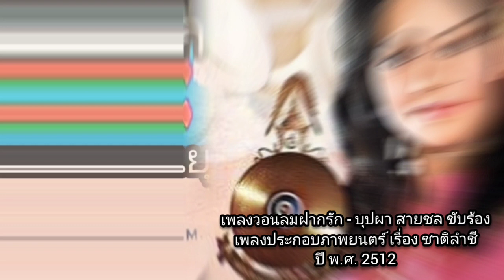เพลงวอนลมฝากรัก บุปผา สายชล บันทึกเสียงปลายปี พ.ศ2511 คำร้องครูสุรินทร์ ภาคศิริ ทำนอง เพลงซาโยนาระ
“ยามลมโชยมา พาใจห่วงหนัก คิดถึงรักครั้งก่อนนั้นเคยรัญจวน...” เพลงวอนลมฝากรัก อัดแผ่นเสียงปลายปี พ.ศ.2511
หลายคนในวัยกึ่งศตวรรษคงจำและฮัมเพลง
“วอนลมฝากรัก” ได้ดี เพราะเป็นเพลงดังในอดีต ซึ่งทำนองมาจากเพลง “Sayonara ซาโยนาระ” ในหนังอินเดียเรื่อง “ Love in Tokyo”  โดยเนื้อเพลงไทยแต่งโดย ครูสิรินทร์ ภาคสิริ ขับร้องโดย บุปผา สายชล ครู รังสี ทัศนพยัคฆ์  ได้นำเพลงนี้ ไปประกอบในภาพยนตร์เรื่อง “ชาติลำชี” และให้ บุปผา สายชล ร่วมแสดงด้วย ราวปลายปี พ.ศ. 2512
ลูกทุ่งเก่าเพลงดังครั้งอดีต
ชมรมเพลงลูกทุ่งย้อนยุค